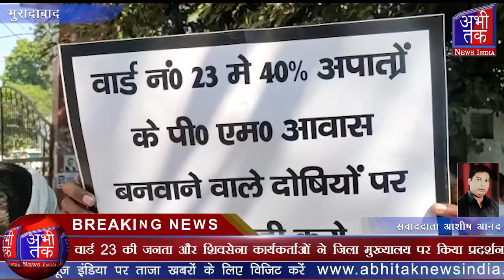वार्ड 23 की जनता और शिवसेना कार्यकर्ताओं ने जिला मुख्यालय पर किया प्रदर्शन | Abhi Tak News